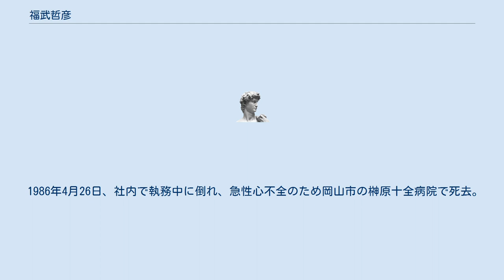福武哲彦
福武 哲彦（ふくたけ てつひこ、1915年 - 1986年4月26日）は、福武書店（後のベネッセコーポレーション）の創業者、教師。
 岡山師範学校卒業後、教職に就く。
1935年、岡山県上房郡大和村立大和尋常高等小学校（その後の加賀郡吉備中央町）に教師として赴任。
当時20歳であった。
 その後県職員を経て、1949年（昭和24年）岡山市内に問題集などを取り扱う出版社株式会社富士出版を設立。
会社は1954年（昭和29年）7月20日に倒産する。
 その後福武書店として、生徒手帳の印刷と年賀状の手本集を印刷し、富士出版時代の借金を返済。
 1955年（昭和30年）1月28日、資本金50万円、社員6人で福武書店を株式会社化して再スタートした。
 1963年（昭和43年）、いわゆる通信教育である通信添削『進研ゼミ』高校講座を始めた。
その後対象を小中学校に拡大、全国模擬試験を手掛けるなど、『福武書店』を総合教育情報出版会社として成長させた。
1974年（昭和49年）、旧赤坂高等尋常小学校本館校舎を移設・保存する際には資金を提供した。
1986年には進研ゼミは会員数100万人となり、通信添削業界のトップ企業となった。
学術図書や絵本、雑誌など多方面の出版にも業務を拡大した。
 美術品の収集が趣味で、20世紀前半にアメリカで活躍した国吉康雄の代表作百数点やルノワール、シャガールなどの名作を収集し、福武コレクションと呼ばれた。
 1986年4月26日、社内で執務中に倒れ、急性心不全のため岡山市の榊原十全病院で死去。
享年70。
福武書店は長男の福武總一郎が継承した。
 ^ a b c d e f g h i j k 「福武哲彦氏死去 100万人の通信添削、「進研ゼミ」育てる」『朝日新聞』1986年4月26日東京夕刊 19頁 ^ 日外アソシエーツ現代人物情報 ^ 福武書店社長に福武総一郎氏 1986年5月25日 朝日新聞　東京朝刊